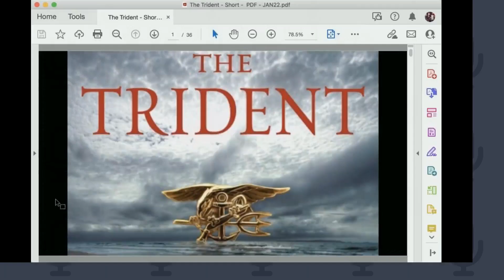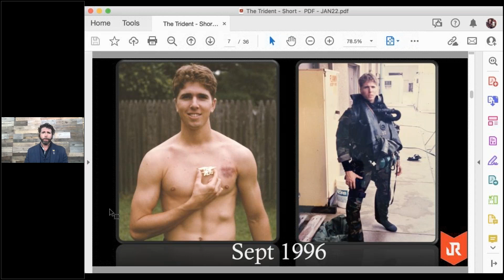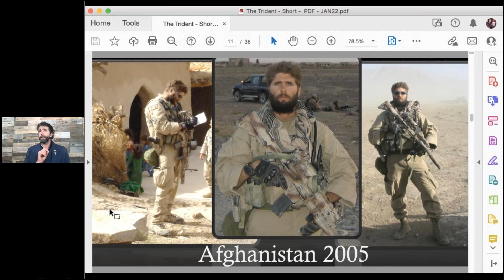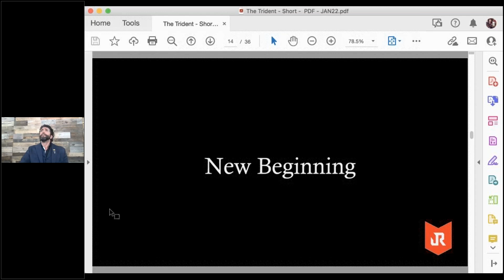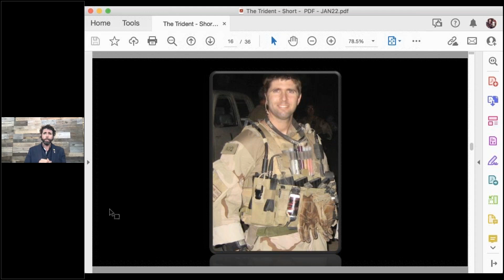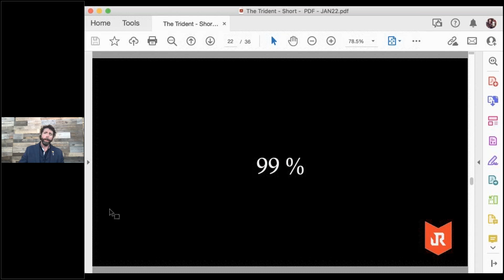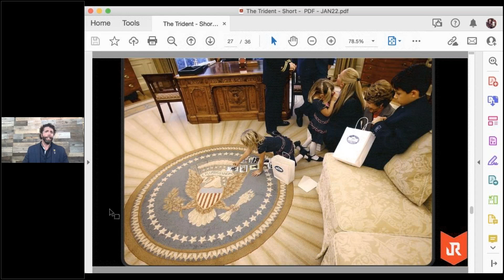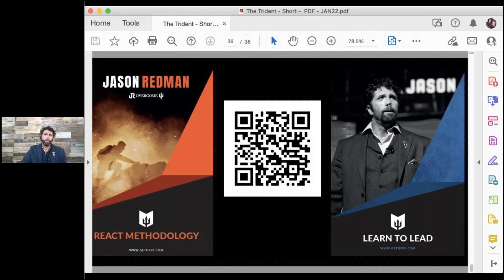An evening with Jason Redman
Jason Redman shares his powerful story from his time in the Navy Seals.